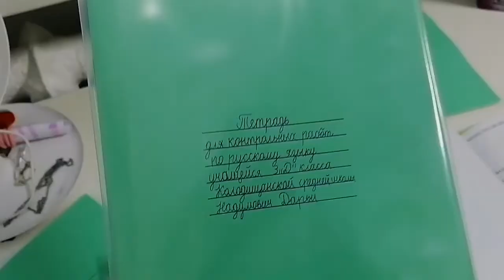Vlog Первый раз в третий класс 01.09.2021 Dasha TV